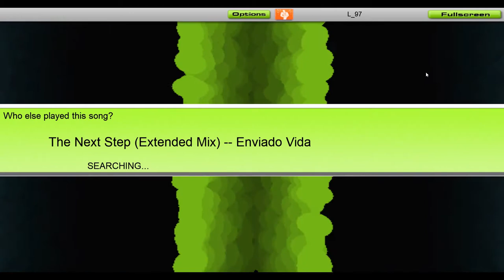Enviado Vida - The Next Step [Audiosurf]